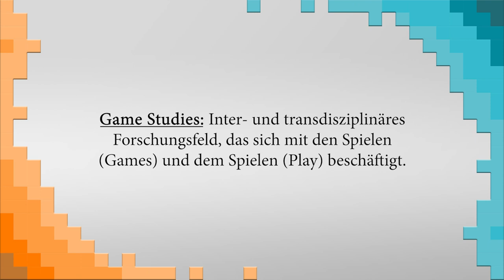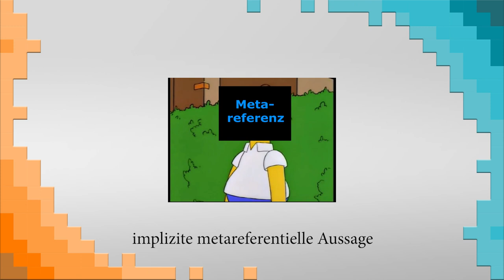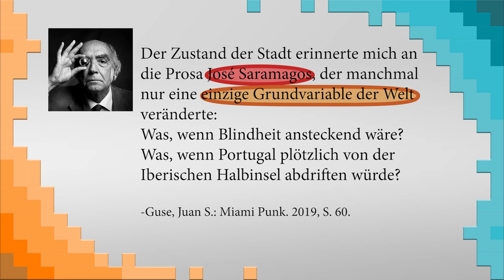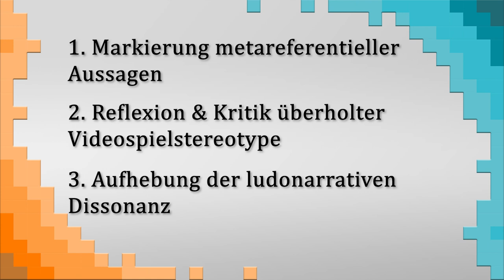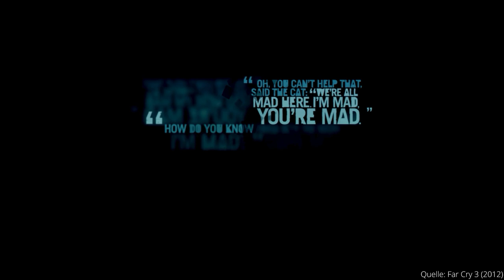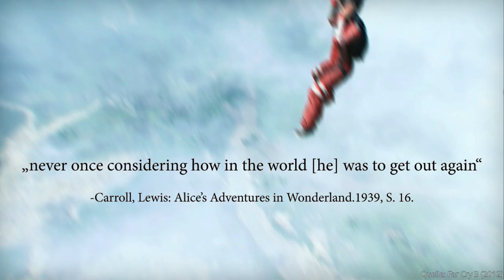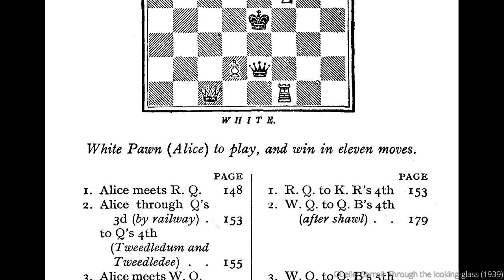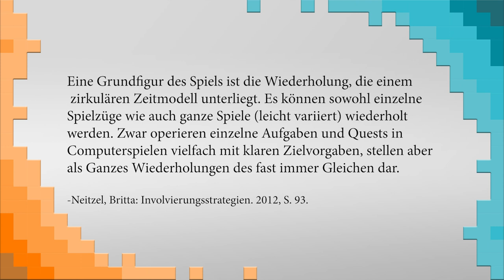Metareferenz in Far Cry 3 | Markierung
Ein Videoessay in drei Teilen von Dominik Hübschmann.

In diesem Videoessay werden die metareferentiellen Aussagen des 2012 erschienenen Far Cry 3 untersucht. Der erste Teil beschäftigt sich mit den Markierungen der metareferentiellen Aussagen.

00:00 Anmoderation
00:11 Einleitung
05:25 Markierung von Metareferenz
Verwendete Quellen:

===Spiele===

-Far Cry 3 (Ubisoft Montreal / Ubisoft, 2012).
-The Stanley Parable (Galactic Cafe / Galactic Cafe, 2013).

===Filme===

-Alice in Wonderland (Geronimi, Clyde, USA 1951).
-Alice in Wonderland (Browning, Kirk, USA 1983).
-Alice in Wonderland (Burton, Tim, USA 2010).
-Alice Through the Looking Glass (Bobin, James, USA 2016)
-Apocalypse Now (Coppola, Francis Ford, USA 1979).
-John Rambo (Stallone, Sylvester, USA 2008).
-Rambo (Kotcheff, Ted, USA 1982).
-Rambo II: Der Auftrag (Cosmatos, George P., USA 1985).

===Literatur===

-Carroll, Lewis: Through the Looking-Glass. In: The Complete Works of Lewis Carroll. With Illustrations by John Tenniel 1939. S. 126–250.
-Carroll, Lewis: Alice’s Adventures in Wonderland. In: The Complete Works of Lewis Carroll. With Illustrations by John Tenniel 1939. S. 15–111.
-Conrad, Joseph: Heart of Darkness. 1902.
-Genette, Gérard: Palimpseste. Die Literatur auf zweiter Stufe. 2015.
-Guse, Juan S.: Miami Punk. 2019.
-Helbig, Jörg: Intertextualität und Markierung. Untersuchungen zur Systematik und Funktion der Signalisierung von Intertextualität. 1996.
-Holert, Tom u. Mark Terkessidis: Entsichert. Krieg als Massenkultur im 21. Jahrhundert. 2017.
-Neitzel, Britta: Involvierungsstrategien des Computerspiels. In: Theorien des Computerspiels zur Einführung. Hrsg. von Michael Hagner, Ina Kerner u. Dieter Thomä. 2012, S. 75–103.
-Saramago, José: Das steinerne Floß. 2015.
-Saramago, José: Die Stadt der Blinden. 2014.
-Wolf, Werner: Metaisierung als transgenerisches und transmediales Phänomen: Ein Systematisierungsversuch metareferentieller Formen und Begriffe in Literatur und anderen Medien. In: Metaisierung in Literatur und anderen Medien. Theoretische Grundlagen, Historische Perspektiven, Metagattungen, Funktionen. Hrsg. von Janine Hauthal. 2007, S. 25–64.
-Wolf, Werner: Metareference across Media. The Concept, its Transmedial Potentials and Problems, Main Forms and Functions. In: Metareference across Media. Theory and Case Studies. Hrsg. von Werner Wolf, Katharina Bantleon u. a.. 2009, S. 1–85.
-Wolf, Werner: Intermedialität. Konzept, literaturwissenschaftliche Relevanz, Typologie, intermediale Formen. In: Intertextualität, Intermedialität, Transmedialität. Zur Beziehung zwischen Literatur und anderen Medien. Hrsg. von Volker C. Dörr u. Tobias Kurwinkel. 2014, S. 11–45.